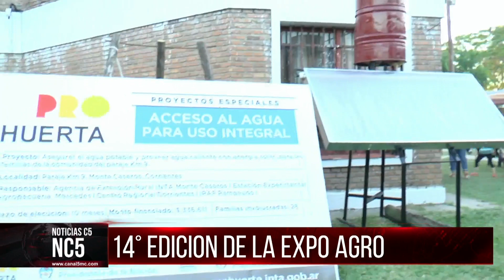14º EDICIÓN EXPO AGRO